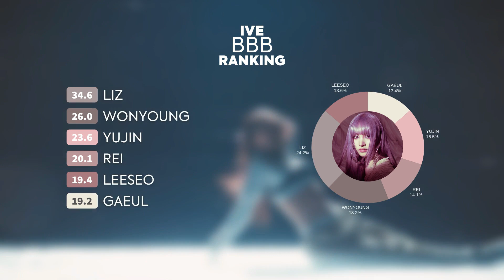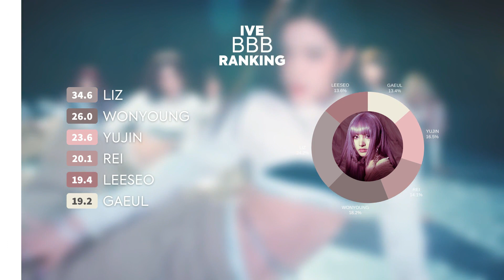How Would IVE (아이브) sing "BBB" By PURPLE KISS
☀ Open Me~